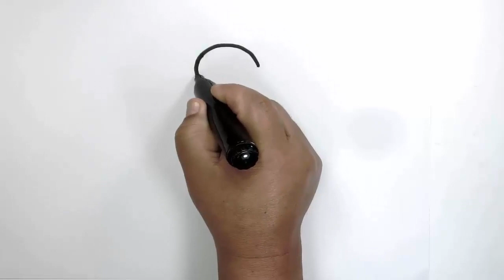Caballito de Mar dibujo facil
caballito de mar , es uno de los animalitos que se encuentra viviendo en el oceano ,